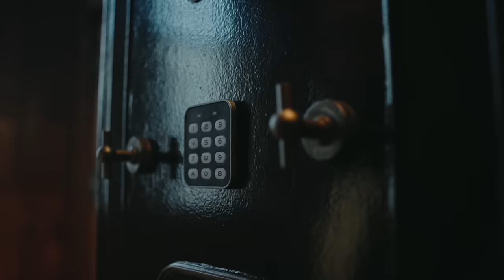Леван Горозия - Альфа (Премьера клипа, 2020)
Director:  Stas Mitianin
DoP: Gleb Vavilov
Screenplay by: Levan Gorozia, Merab Gorozia, Stas Mitianin, Vladislav Shubin

Producer:  Alexandr Novikov
Line Producer: Vladislav Shubin
Creative Producers: Alya Lugovaya, Kostya Korobkin
Producers Assistant: Sasha Dahovskaya

1st AD: Karina Mironova

Cast:  Nataliya Novikova

Storyboard: Bogdan Kulyikovskiy

Stylist: Nataliya Dmitrieva
Make-up: Uliyana Reznik

1st AC: Alexandr Chiruhin
2nd AC: Vyacheslav Samyilov
Camera Crane Crew:  Evgeniy Sapunov, Arkady Drozdov
Logger: Vladimir Kulikov

Gaffer: Denis Sapego
Key-grip: Ivan Mosichev
Electrician: Sergey Arsenin

Props: Sergey Maliyshik

Sfx: Aleksey Ponikorovsky

Location Manager: Alexandr Novikov

Helper: Yanis Variadi, Michael Gromov

Edit: Stas Mitianin,Viktor Isamuhamedov
Colorist: Viktor Isamuhamedov

CGI & Clean-up: 2A Pictures , Noname.Design
Artem Schtenn

Backstage Photo: Max Glushko

Special Thanks:
Victor Belov & Dmitry Khilimonchik
Cast "Kinostart" Company
LKS Rental
Expoforum St-Petersburg
Благодарим  ООО "ЭФ-ИНТЕРНЕШНЛ" в лице ДМИТРИЕВОЙ  М.О., РОГОЗИНОЙ О.П.  И ЛИЧНО генерального директора Воронкова С.Г.  за возможность предоставления съемочных локаций на территории выставочного центра Экспофорум  @Expoforum_spb